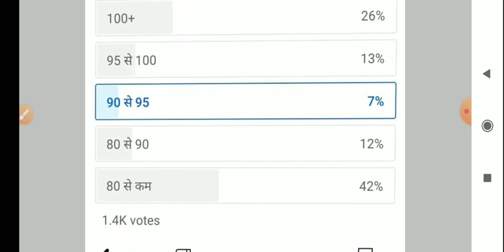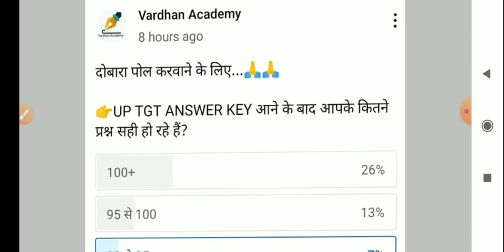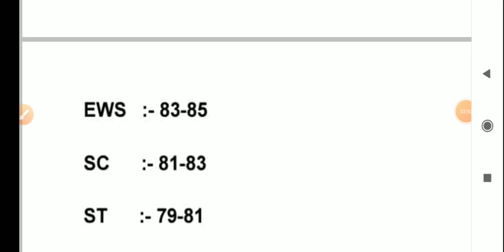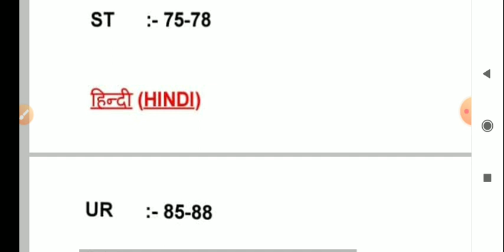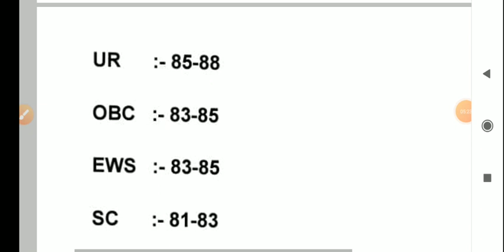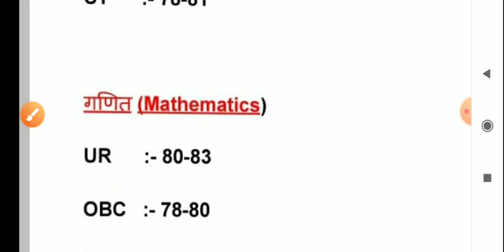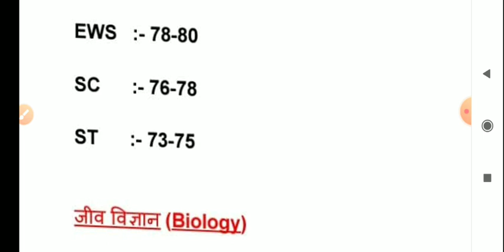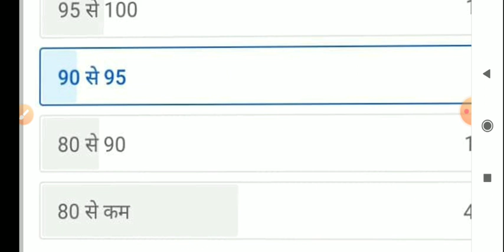TGT EXPECTED CUT OFF 2021 |TGT 2021 ALL SUBJECTS CUT OFF | TGT LATEST NEWS | UP TGT EXPECTED CUT OFF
TGT EXPECTED CUT OFF 2021
TGT 2021 ALL SUBJECTS CUT OFF
TGT EXPECTED CUT OFF
TGT LATEST NEWS TODAY
TGT CUT OFF 2021
TGT MATH CUT OFF 2021
TGT ART CUT OFF 2021
TGT ENGLISH CUT OFF 2021
TGT SCIENCE CUT OFF 2021
TGT HOME SCIENCE CUT OFF 2021
TGT SOCIAL SCIENCE CUT OFF 2021
UP TGT EXPECTED CUT OFF 2021
TGT URDU CUT OFF 2021
TGT MUSIC CUT OFF 2021
TGT HINDI CUT OFF 2021
TGT SANSKRIT CUT OFF 2021
TGT COMMERCE CUT OFF 2021
TGT AGRICULTURE CUT OFF 2021
TGT BIOLOGY CUT OFF 2021
TGT PHYSICAL EDUCATION CUT OFF 2021
TGT SEWING CUT OFF 2021